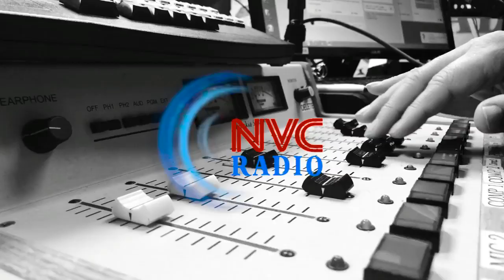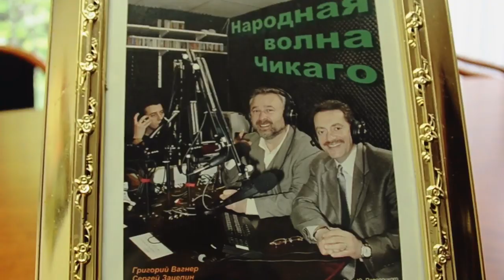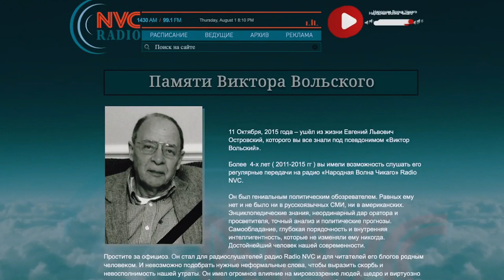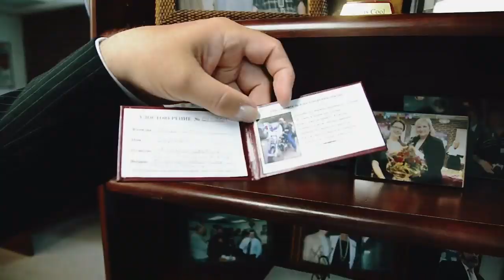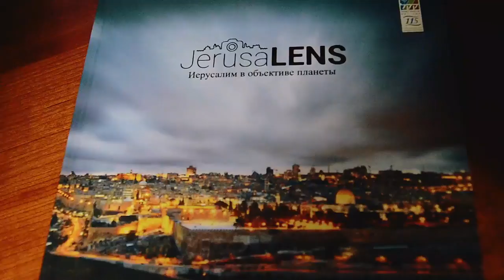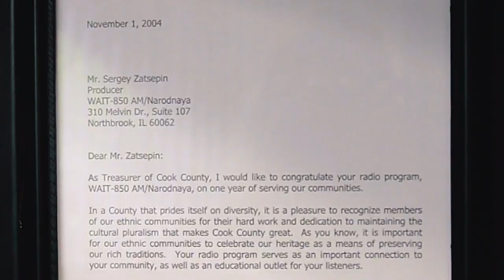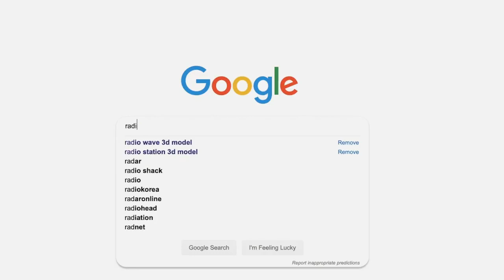Народная волна Чикаго • Как все начиналось • Интервью с Сергеем Зацепиным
Интервью с руководителем и основателем RadioNVC c Сергеем Зацепиным - Август, 2019
• Кратко о том, как начиналось радио Народная волна Чикаго - RadioNVC
Видеограф Алина Словачевская.